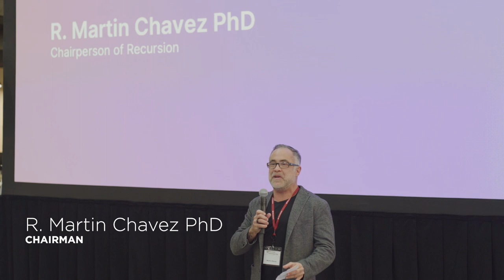Download Day 2023 — Opening Convocation from R. Martin Chavez PhD, Chairman of Recursion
Recursion Download Day 2023

Board Chair R. Martin Chavez, Chairman of Recursion, Board Member of Alphabet, Vice Chairman of 6th Street, and Former CFO/CIO of Goldman Sachs opens Download Day 2023 with a morning convocation.

About Recursion:
Recursion is a clinical-stage biotechnology company that aims to decode biology to radically improve lives.

Recursion is harnessing the convergence of multiple breakthrough technologies that allow scientists to explore uncharted areas of biology and unravel its complexity to navigate the path to better treatments. The company has built a massive proprietary biological and chemical database that predicts trillions of relationships across biology and chemistry, many of which are not known in scientific literature. This approach generates novel insights, broadens the scope of potential medicines, and truly industrializes drug discovery – increasing the scale, speed and efficiency of each step of the process.

Recursion believes its technology and approach has the potential to not only radically improve the lives of patients, but also change the landscape of drug discovery and development forever.